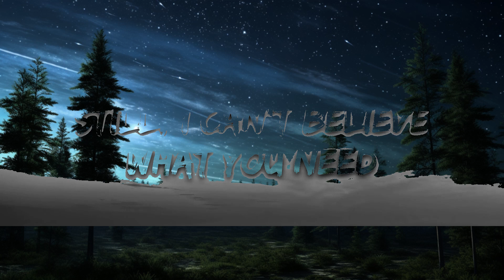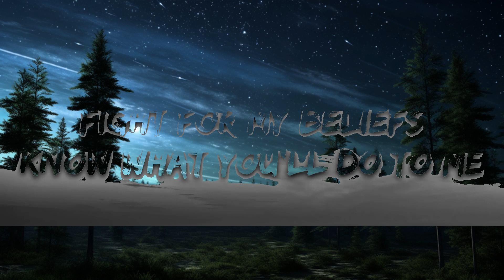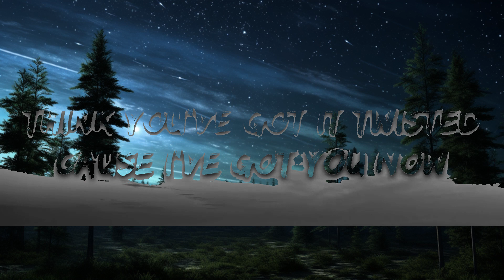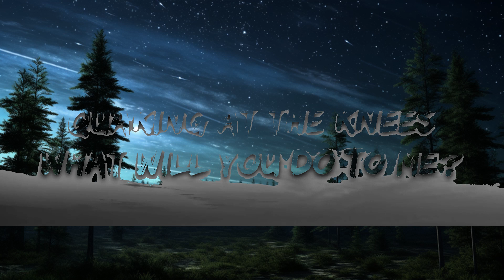AViVA - TWISTED (Lyrics) | 25mins Chilling music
🎤 Lyrics: AViVA - HOUDINI

[Verse 1]
No one knows the truth that I'm hiding
Truth is, nothing's true but you still seem so surprised
Watch ya back

Don't know what to do? Just smile

Can't say you'll ever find me running
Got my demons back, watching my back, hear them humming
Can't stop that

[Pre-Chorus]
I got tricks up my sleeve
Make you wish you could leave
I could really, really make you (Scream)

[Chorus]
I'm good, how are you? Never better
I'm in-in-in-insane
I'm Houdini in chains (I'm Houdini in-)
I'm in-in-in-insane
I'm Houdini in chains (I'm Houdini in chains)

[Post-Chorus]
I'm Houdini in chains
Don't make me explain
(I'm insane!)

[Verse 2]
Never understand what I'm cooking
See my mind chopped up if you insist on looking

Hear thе door lock when you walk in
Even if you want to leavе, it will never open
Got your back

[Pre-Chorus]
Got tricks up my sleeve

[Post-Chorus]
(I'm insane!)

[Bridge]
Hanging by the end of a chain and they think I'm okay
But I'm really insane (I'm insane)

[Post-Chorus]
(I'm insane!)

📷 Wallpaper: h